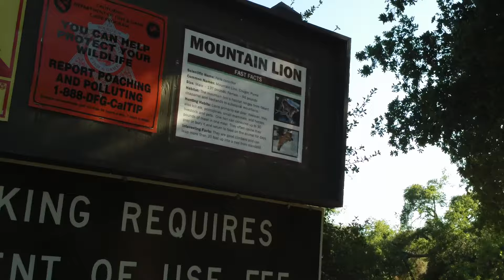Marco Minnemann - Songs and Stories of 'Celebration' - pt.5: Greatest Gift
CELEBRATION release: June 1, 2015.